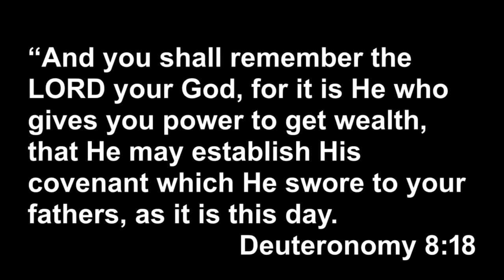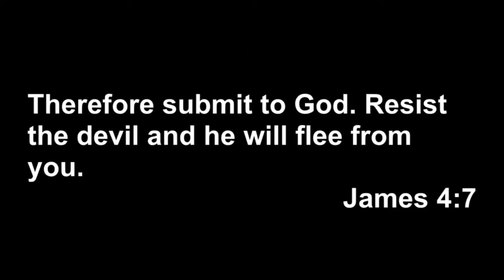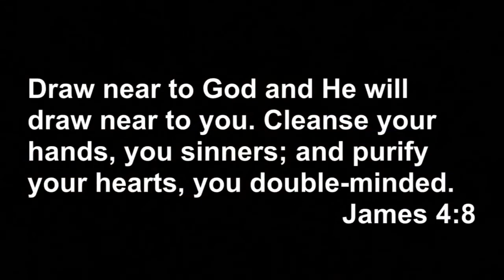How to Prepare For Promotion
First Fruits

““Three times a year all your males shall appear before the Lord your God in the place which He chooses: at the Feast of Unleavened Bread, at the Feast of Weeks, and at the Feast of Tabernacles; and they shall not appear before the Lord empty-handed.”

Unleavened Bread - Cleans of Sin
Feast of Weeks - Pentecost
Feast of Tabernacles - Meeting with God

““And you shall remember the Lord your God, for it is He who gives you power to get wealth, that He may establish His covenant which He swore to your fathers, as it is this day.”

Remember God
Power To Get Wealth
Establish GOD’S covenant

“And you will seek Me and find Me, when you search for Me with all your heart.”

“Therefore submit to God. Resist the devil and he will flee from you. Draw near to God and He will draw near to you. Cleanse your hands, you sinners; and purify your hearts, you double-minded.”
‭‭James‬ ‭4:7-8‬ ‭NKJV‬‬

Submit to God
Draw near to God
Cleans your hands
Purify your heart

“On the last day, that great day of the feast, Jesus stood and cried out, saying, “If anyone thirsts, let him come to Me and drink. He who believes in Me, as the Scripture has said, out of his heart will flow rivers of living water.” But this He spoke concerning the Spirit, whom those believing in Him would receive; for the Holy Spirit was not yet given, because Jesus was not yet glorified.”

Out of His HEART will flow Rivers of LIVING WATER

“For where your treasure is, there your heart will be also.”

Treasure resides with your heart.

““The Lord bless you and keep you; The Lord make His face shine upon you, And be gracious to you; The Lord lift up His countenance upon you, And give you peace.” ’ “So they shall put My name on the children of Israel, and I will bless them.””
‭‭Numbers‬ ‭6:24-27‬ ‭NKJV‬‬

Clark Ortiz is a public speaker who has dedicated his life to the utilization of the social media and internet technologies to build lives and advance communities.  Born in a Monastery in Santurce, Puerto Rico in 1965, his family immigrated to New York City when he was only 4 months old.  As a young boy of 7 the family moved to the most southern tip of Texas, in a small town called, San Benito.

He began working in the fields of his farming community at the age of 9 and began selling rip vegetables on the side of the road.  By the time he was 13 he grew to develop his first realized business as a complete grocery store providing his community with the much needed help of food, drinks, fresh fruits and more.  He built his first TV station by the time he was 19 and developed his media company by 24.  His companies name is Ortiz Media Group, Inc. and has been in operations since 1994.

Today, Clark continues his benevolent work in the city of Pharr, Texas (Southern tip of Texas) where he serves as a community leader and public speaker as Senior Pastor of a thriving church called Center Church.

He has traveled the world, operated hundreds of TV station and developed many media properties for clients and friends.  His is easily accessible and makes himself available to everyone through social media and face to face meetings.  The best website to connect with Clark is . He often says, "If you can remember my name, you can find me anywhere." being there are not many "Clark Ortiz" on the in the world.  He is on almost all major social platforms.

"My life belongs to Jesus, anyone Jesus wants me to help guide, He will bring them to me." says Clark Ortiz.

You can watch all of Clark's content on the internet and TV stations around the world.

Investing or Cash multiplication visit these next sites:

Join Robinhood with my link and we'll both get free stock